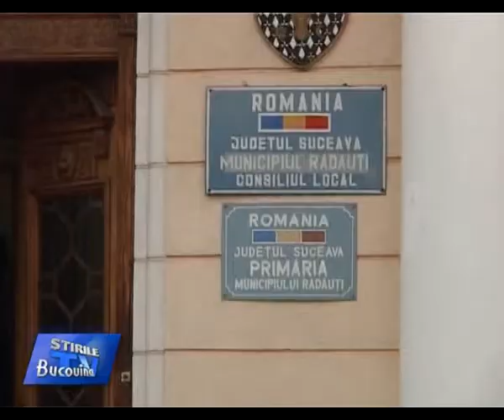01 Radio Gold Radauti fara licenta Bucovina TV ro 27 08 2013